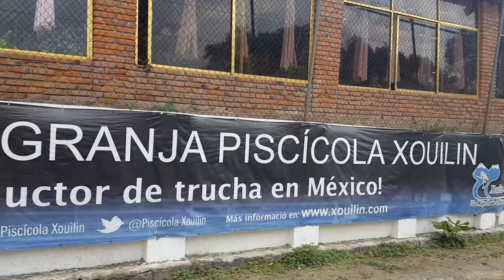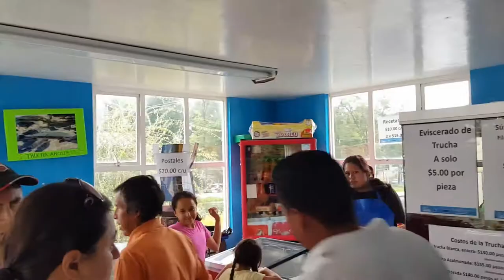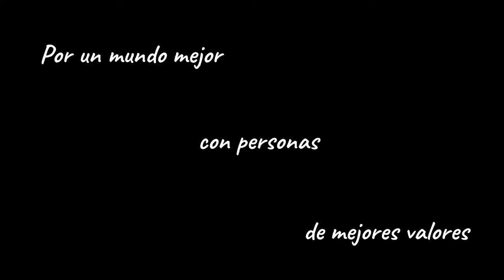Criadero de truchas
De mis primeros videos...
Les comparto una visita al criadero de truchas de San Baltazar Atlimeyaya.
Espero les guste (aunque la narración sea de las aburridas... :-D) y se animen a visitar...
Saludos.